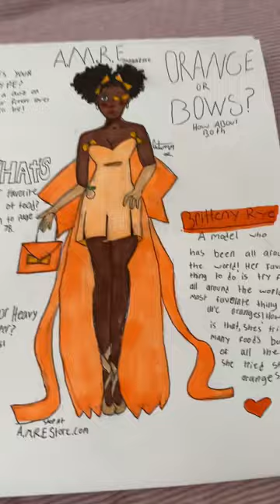Magazine! 🍊shorts art magazine viral new orange fun